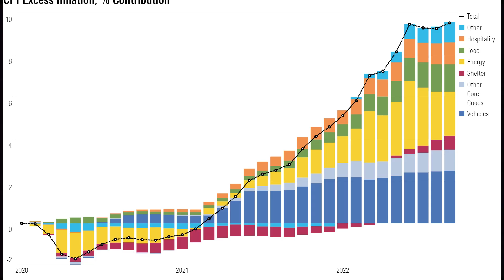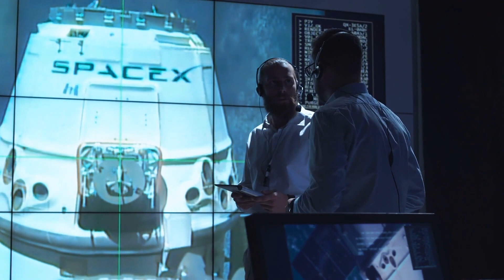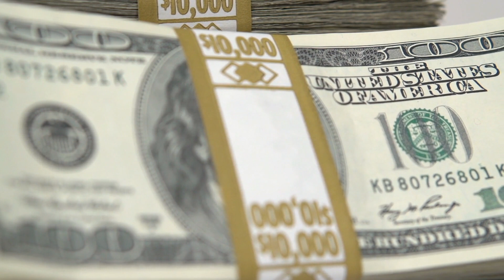This is why we're really going back...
In this video we tell you why the moon is all of a sudden so popular for countries around the world and why China and the United States are racing to get there again.

The moon is full of helium 3, watch the video to understand why its so important...